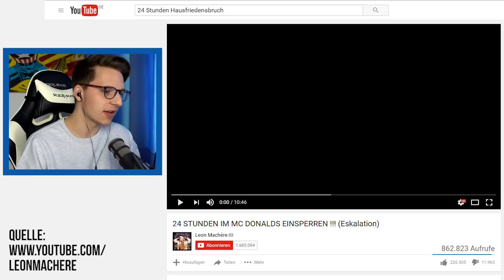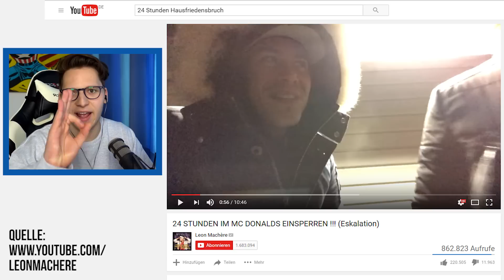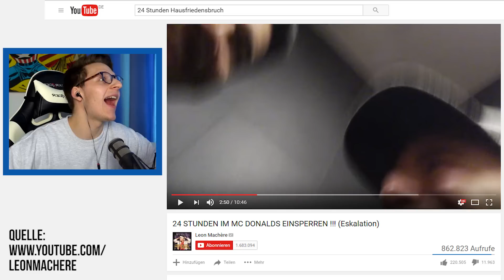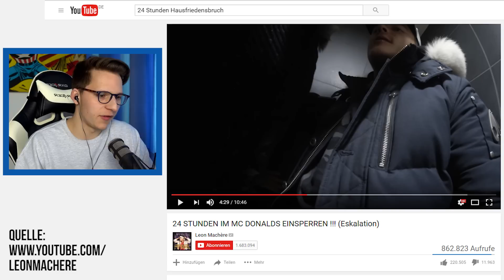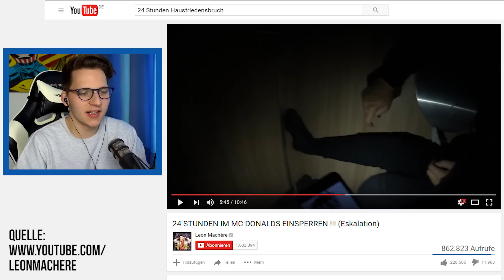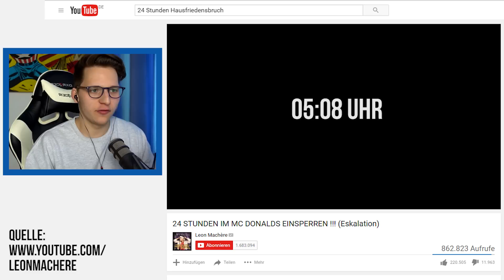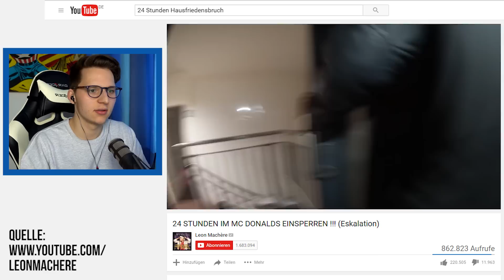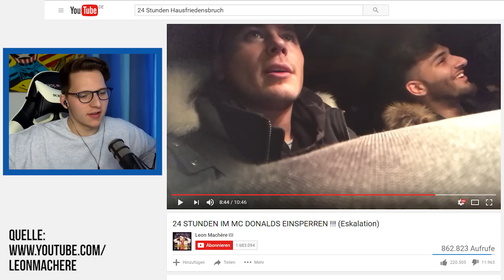Leon Machère - 24 Stunden Hausfriedensbruch